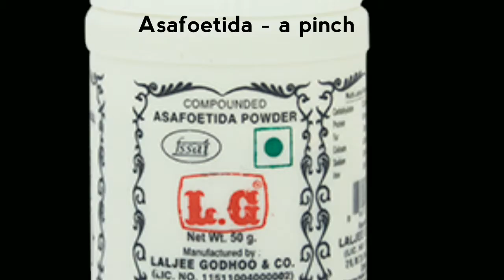Dal Adai / Adai Dosa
Delicious South Indian multi grains breakfast recipe